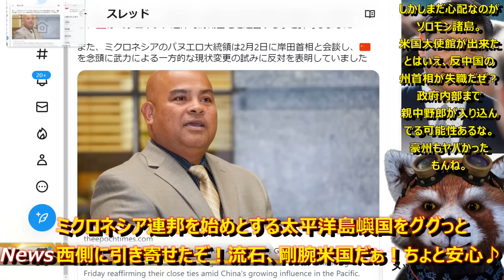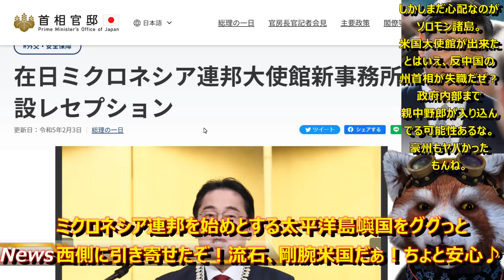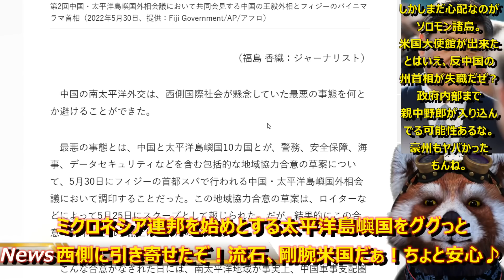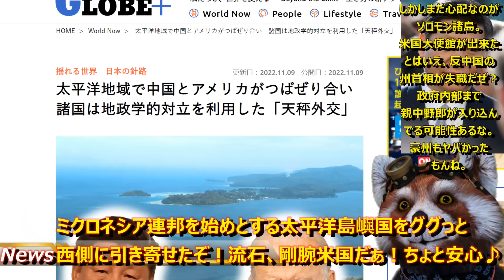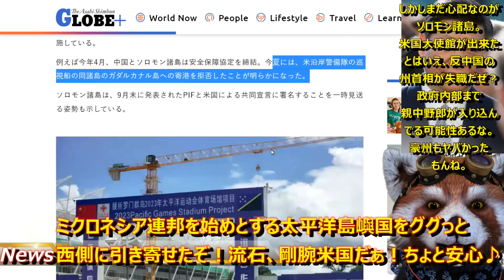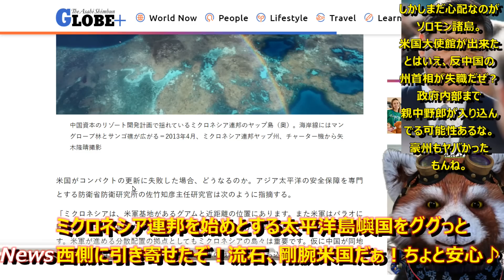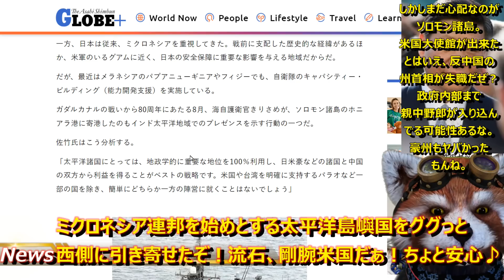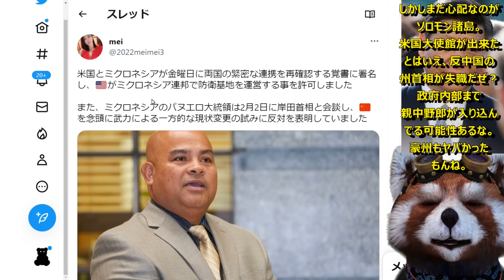【ガダルカナル島やラバウルのあの辺りだよう！『米中戦争のカギを握る太平洋島嶼国で国際外交戦争勃発中！』】優勢なのは剛腕米国！しかしソロモン諸島で反中国の州首相が失職の異常事態！ミクロネシア連邦は良い感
■meiさんの分析

米国、ここ数か月で一気に手を入れてきましたね。
とってもいい感じです。
あとはソロモン諸島の不穏な空気を抑える事が出来れば。。

●編集ソフト
①PowerDirector 20 Ultimate Suite 通常版

●キャプチャ
①avermedia2puls